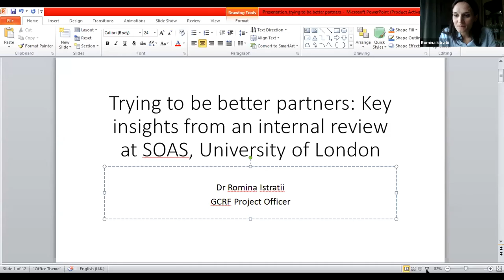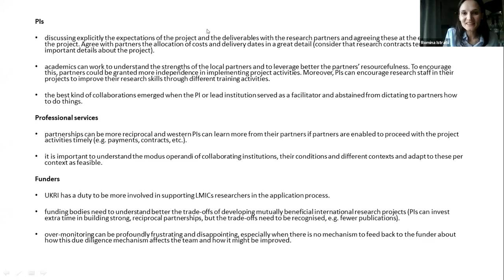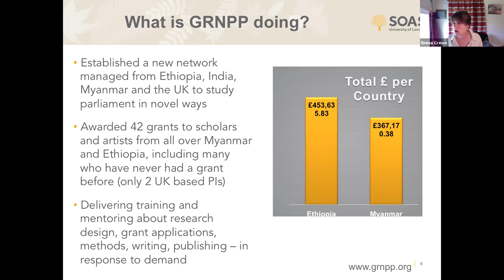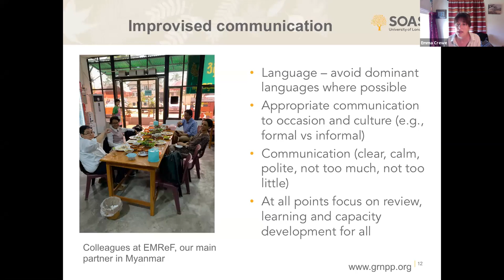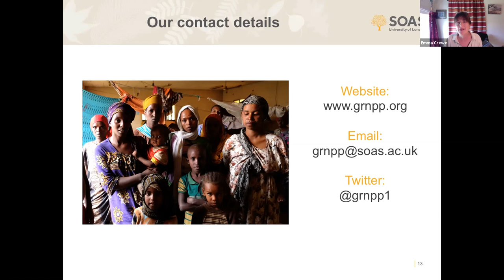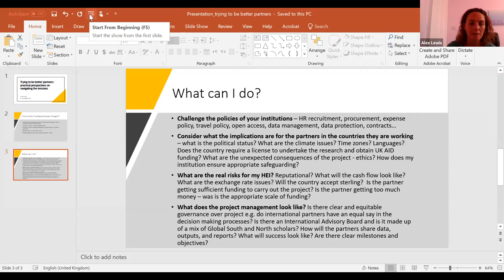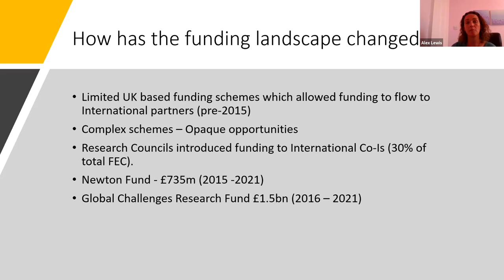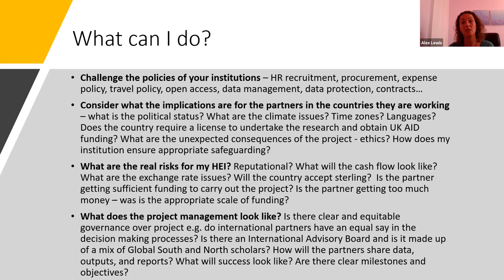Trying To Be Better Partners: Practical Perspectives On Navigating The Tensions | SOAS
Trying to be better partners: practical perspectives on navigating the tensions was an online panel discussion recorded on the 17th of September 2020.

International research and funding governance: how to navigate the tensions

SOAS and Oxford have been coordinating a series on Research for Development over the past year that has focused on exploring ethical and practical challenges around development-oriented research. In recent times the series has also begun to examine the implications of undertaking research in the age of Covid. In our final session of the series we aim to reflect on the lessons learned throughout the series and hear about some of the practical challenges of establishing and sustaining equitable partnerships from researchers and research managers working in development research.